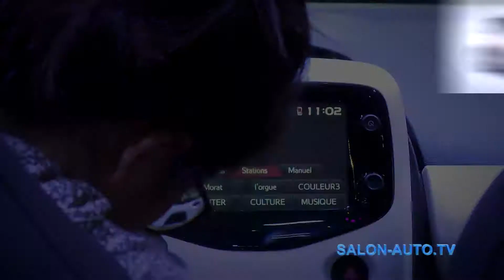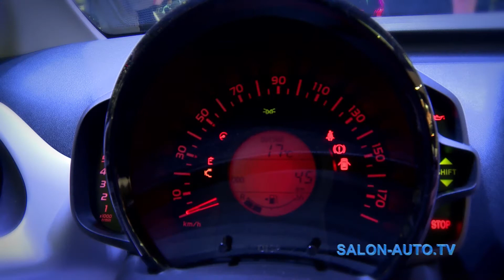salon-auto.tv - März 16. Ausgabe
Toyota Aygo, Peugeot 108, Citroën C1  -  Schwerpunkt : die Autoscheinwerfer  -  Intrado Konzept von Hyundai  -  Sébastien Loeb am Salon

Geneva International Motor Show, 6 - 16 March 2014